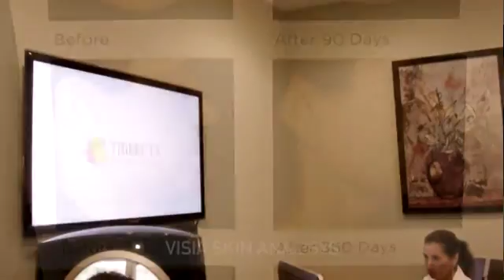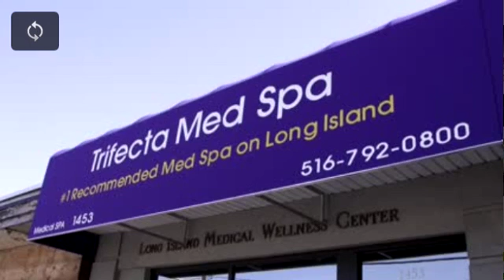Trifecta Med Spa Hewlett Long Island NY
Video of Trifecta Med Spa in Hewlett Long Island NY.

Welcome to Trifecta Med Spa, in Hewlett, Long Island, where personal attention to our clients is our priority. We customize a treatment plan tailored to each individual’s needs. We accomplish this through utilizing the highest quality and State of art equipment. In addition, we use top of the line skin care products and perform quality aesthetic services. We assist our clients on maintaining health and wellness and educating them on treating and preventing the signs of aging.

We offer Botox and dermal fillers such a Juvederm, Voluma, Belotero and Radiesse for deeper lines and folds. Our newest addition, Juvederm Volbella, treats fine lines around the mouth and gives subtle lip enhancement. One our most popular injectable treatments, is Kybella, which permanently reduces fat under the chin.

Trifecta Med Spa also offers Coolsculpting, a non-invasive procedure which permanently reduces 20-30% fat in many areas of the body such as the abdomen, chin, inner and outer thighs and even under the chin, in only a half hour.

Our state of the art Ultherapy treatment is a non-surgical way to lift and tighten the skin on the neck and the face thru Ultrasound.

We offer various facial treatments such as Hydrafacial, chemical peels, microneedling, PRP stem cell treatment, laser hair removal for both men and women and photofacials to rejuvenate the skin. We have diet plans, such as HCG and prescription appetite suppressants as well.

Come visit our newly renovated spa in Hewlett and meet our highly qualified licensed staff.  Local residents come here to rejuvenate and recharge in our warm and welcoming environment.

Trifecta Med Spa Long Island